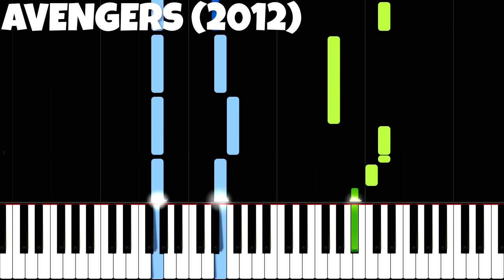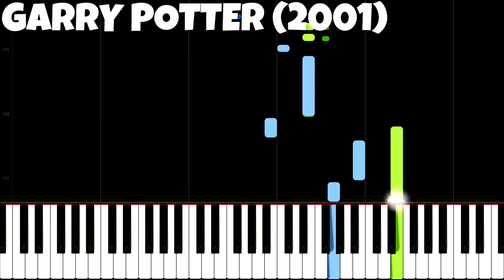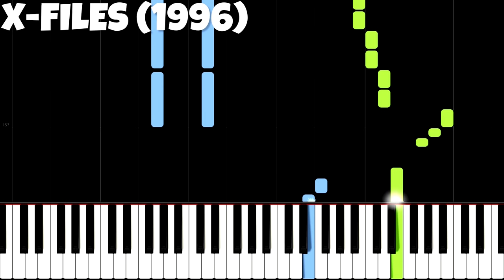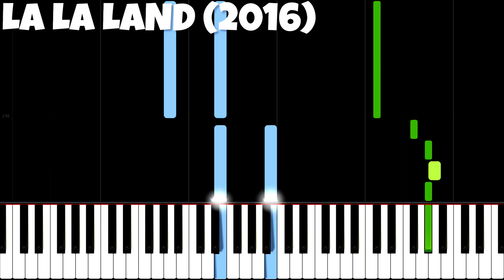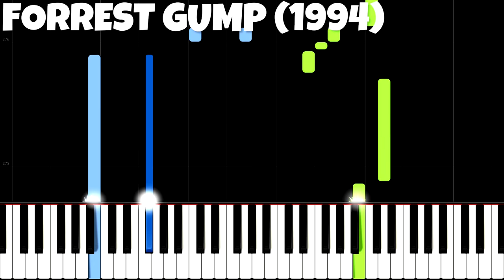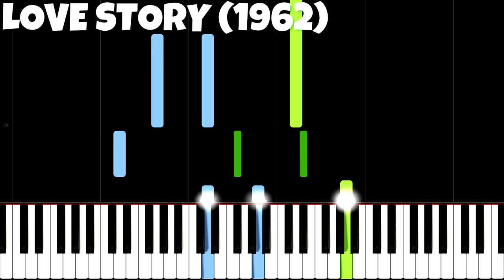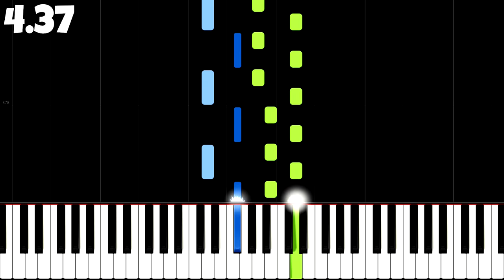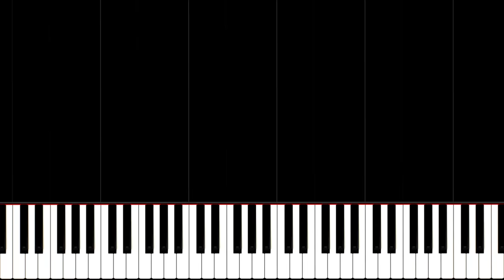Do You Know Your Movie? Guess The Movie! Movie songs on Piano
Can you guess all video games? These are most popular video games made from my previous Evolution Of Movie Songs [Easy Piano Tutorial] video:

Tell in the comments below, how many did you guess! :)

SPOILER ALERT - Movies:
Avengers: Invinity War
Transformers
Game Of Thrones
Harry Potter
The Simpsons
Star Wars
Mission Impossible
X-Files
Twilight
Jurassic Park
IT - Every 27 Years
The Godfather
The Graduate
Titanic
Forrest Gump
Indiana Jones
The Suicide Squad
Love Story
The Pink Panther
Cats
Rocky
Amelie
Saturday Night Fever
The Bodyguard
Interstellar

🌟Gear:
Yamaha P-515
Nikon D5300
Synthesia
Stereo Audio Cable
PC